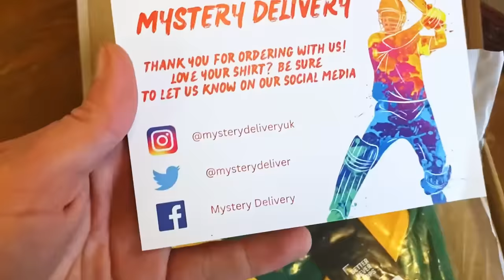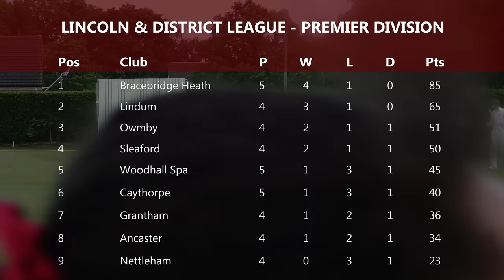THIS innings will help YOU become a BETTER batter!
This post shows a cricket match against Caythorpe Cricket Club. I used my GoPro to film my batting innings and where I learnt a huge lesson. Sometimes you've just got to hang in there! I reaped the rewards...

CYC Equipment & Links:
       Cameras & Drone
- GoPro Hero 10 (or above)
- Panasonic 4K Camcorder
- DJI Air2S Drone

       Accessories
- GoPro Mono/Tripod
- Anker Battery Pack
- Victiv Camera Tripod 63-73"
- Helmet Strap
- 128GB SD Card (minimum size)